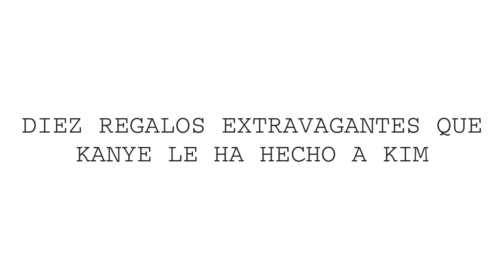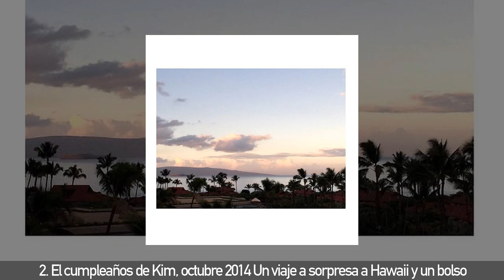Diez regalos extravagantes que Kanye le ha hecho a Kim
El primer aniversario de la boda de Kim y Kanye en Florencia, Italia. Se ha confirmado que Kanye ha alquilado la Torre Eiffel como escenario perfecto para renovar los votos de la pareja, seguido de una recepción en el restaurante de lujo 58 Tour Eiffel. Kim ha estado publicando fotos del día de su boda en mayo del año pasado anticipándose al día de ayer, pero todavía no han salido a la luz fotos oficiales o noticias sobre los eventos de ayer por la noche.

En honor a este hito y a las aseguradas extravagantes fiestas, echamos la mirada atrás y repasamos los regalos más lujosos y sorprendentes que Kanye le ha dado a Kim durante sus primer año juntos como marido y mujer.

Recueda subimos video todos los dias